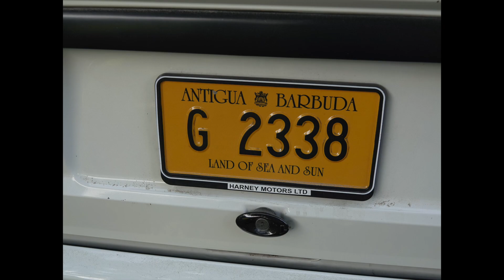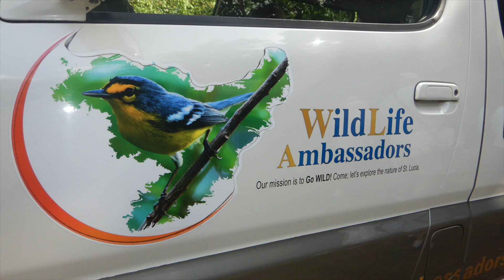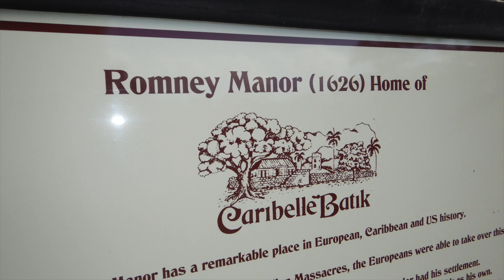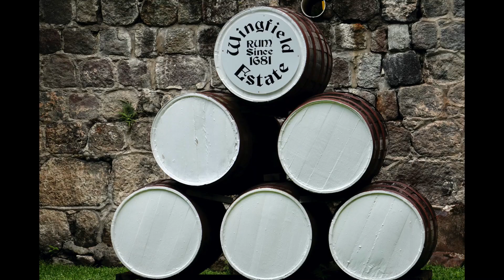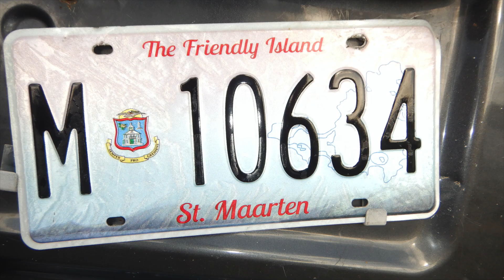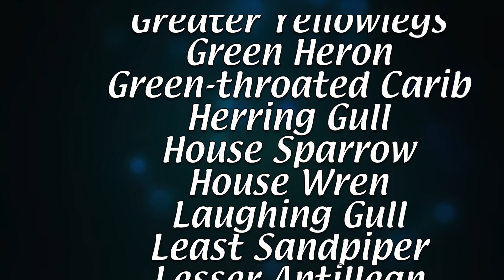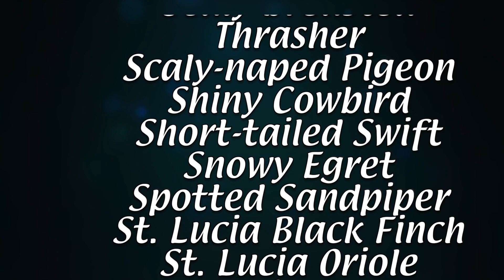Carefree Birding Pictures forWinter 2020 Cruise